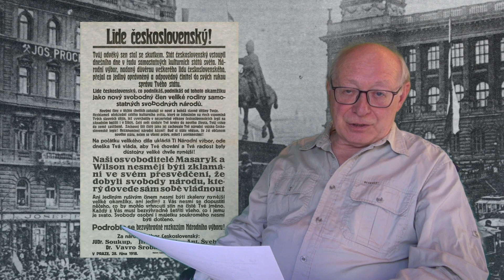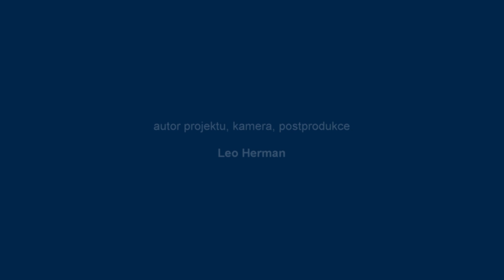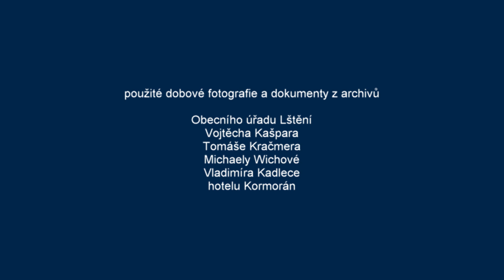Zlenice - 1. část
1. část z plánované hexalogie o obci Lštění a Zlenice
Vznik Zlenic a jejich rozvoj do konce 30. let 20. století,
František Ferdinand d´Este a jeho "podíl" na vzniku Zlenice